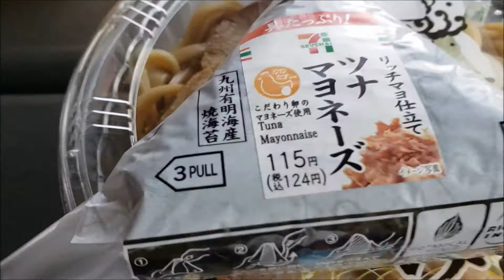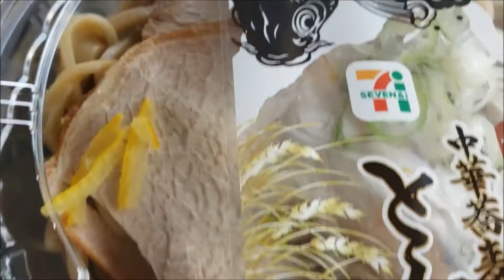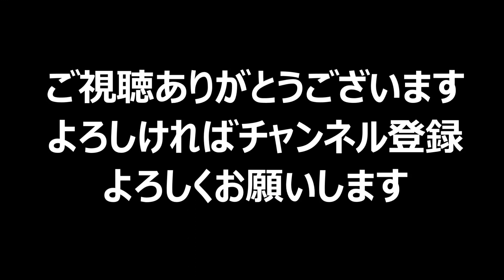トラック運転手 とらっく飯 セブンイレブンのつけ麺が・・・だった件！もう２度と？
トラック飯　セブンイレブンのつけ麺が・・・だった件！もう２度と？

間違えて買ってしまったつけ麺が・・・だったよ

セブンイレブン弁当
弁当　セブンイレブン
男めし　トラック飯

還暦近いおやじトラッカーの
日々をアップしてます。
今までの経験や運転にまつわるエピソードを

ドラレコ
ドライブレコーダー
トラック
大型トラック
運転
運行管理者
交通事故